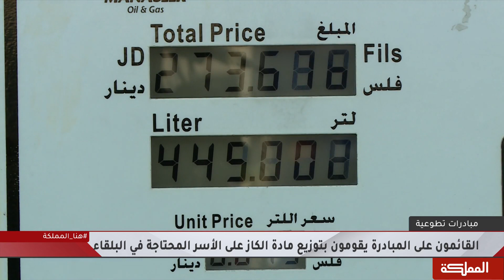أكثر من 600 أسرة تستفيد من مبادرة أبناء السلط لتوفير مادة الكاز